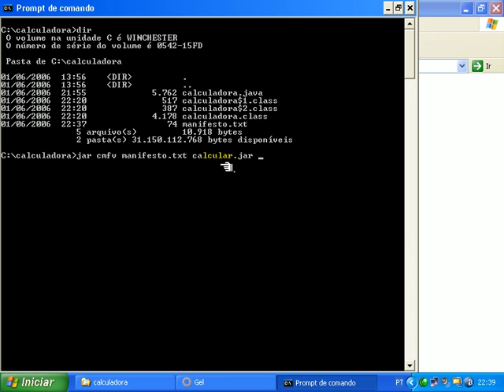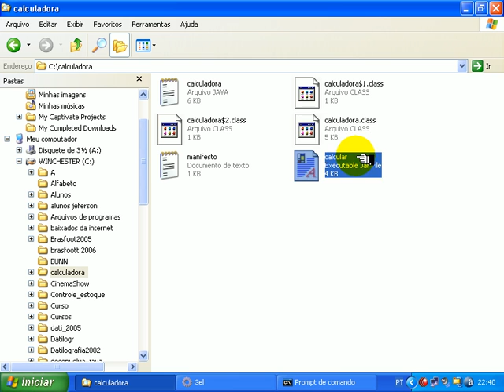Criando o jar Java executavel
Gere o .jar executável em Java
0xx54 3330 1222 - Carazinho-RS